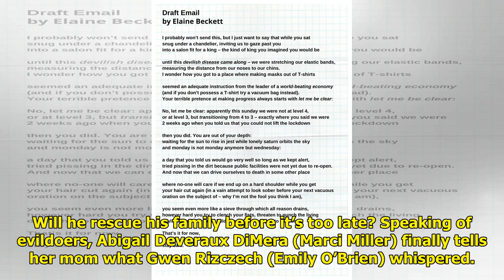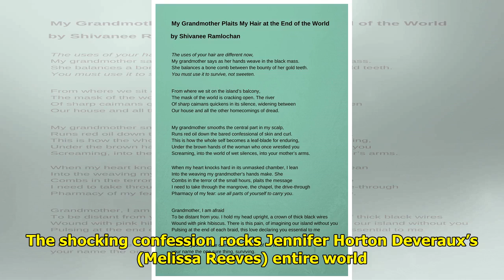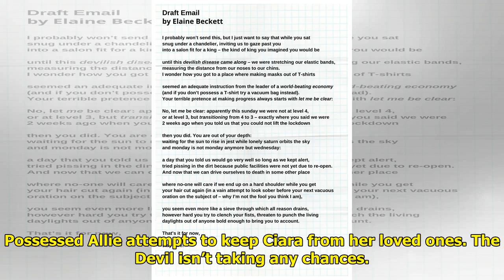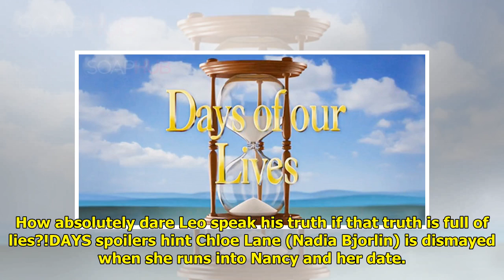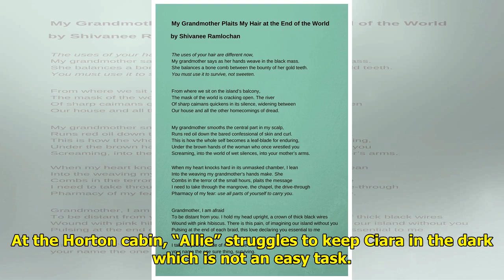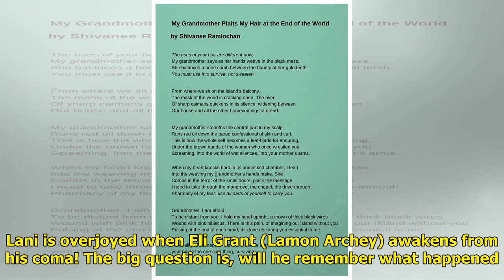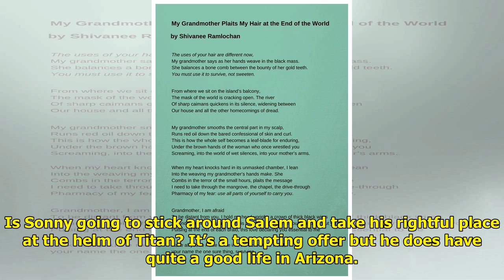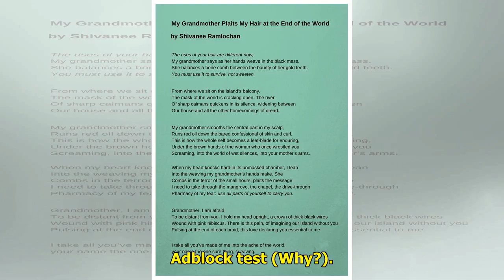DAYS Two-Week Breakdown: Lies, Truths, And Very Evil Plans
DAYS spoilers two-week breakdo...